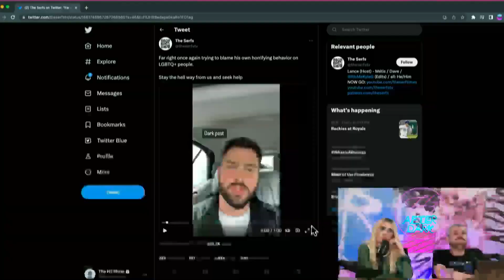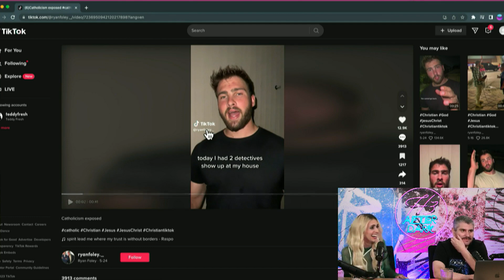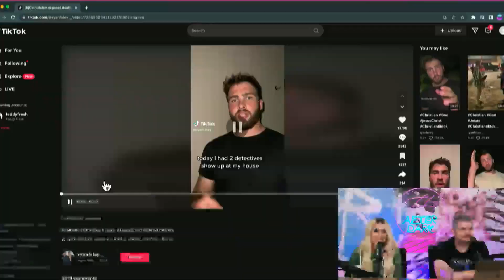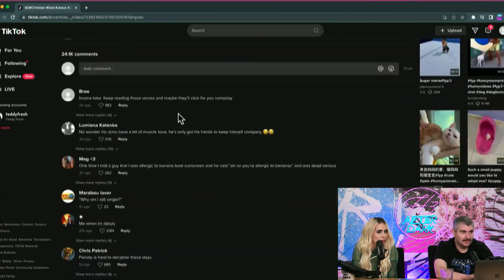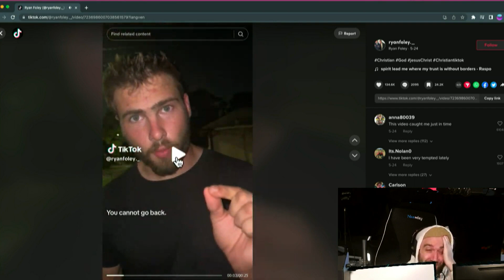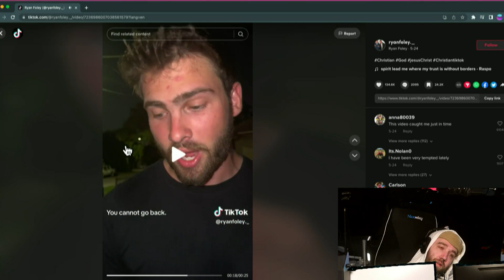Did this TikToker Admit to Murder And Can God Forgive Him?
Clipped from Power Point: Grace Van Dien vs Faze Rain - After Dark #108